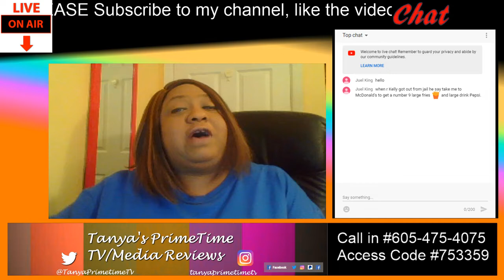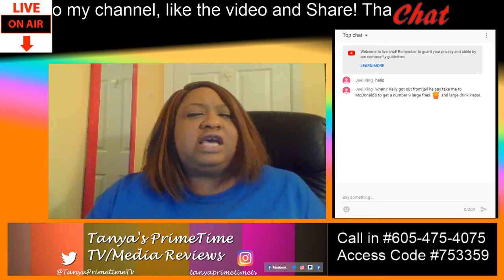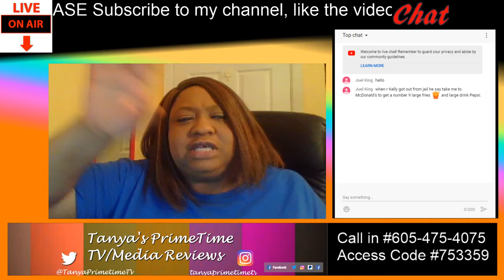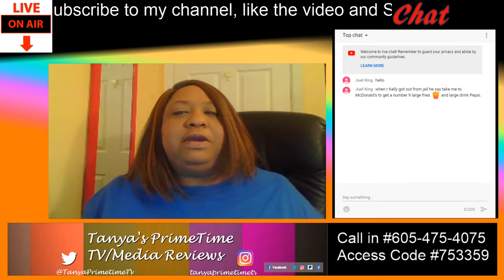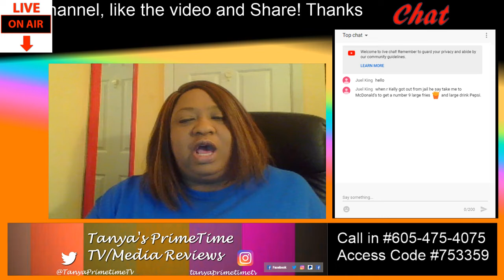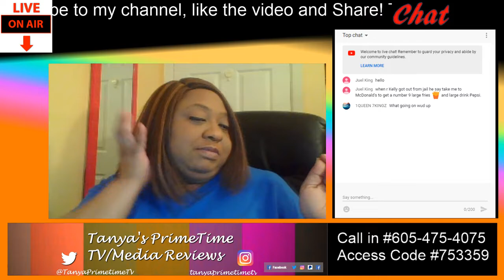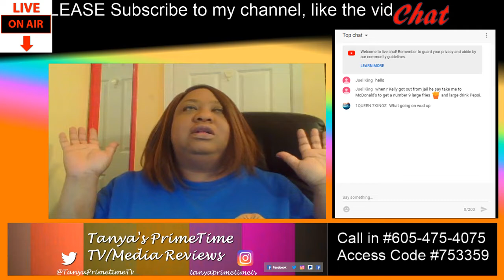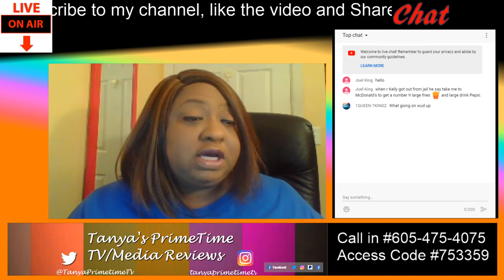R Kelly Is Free Now